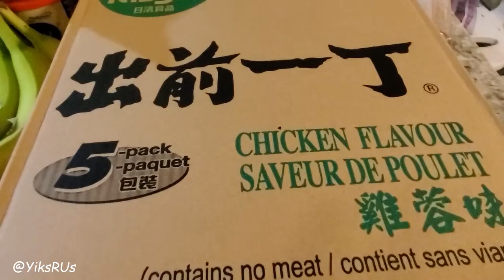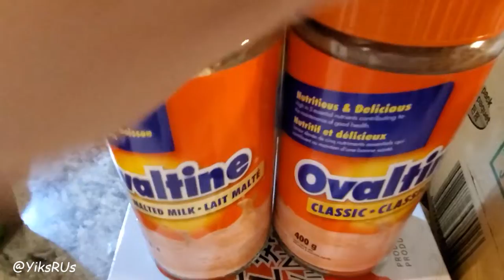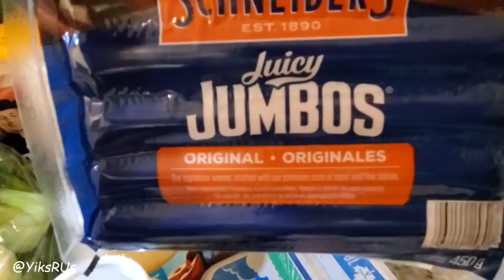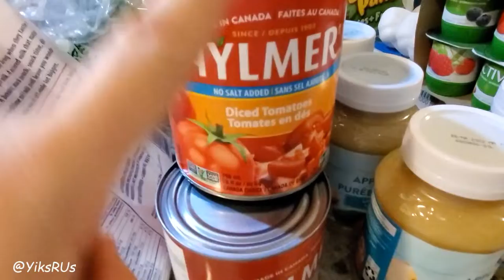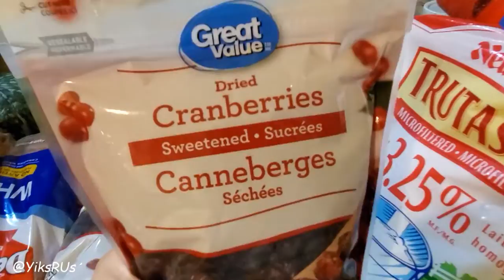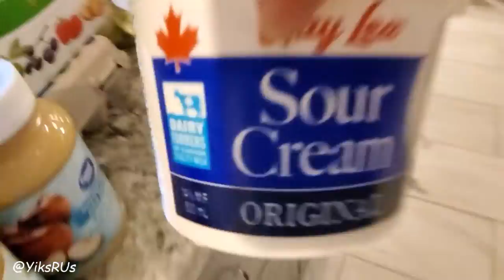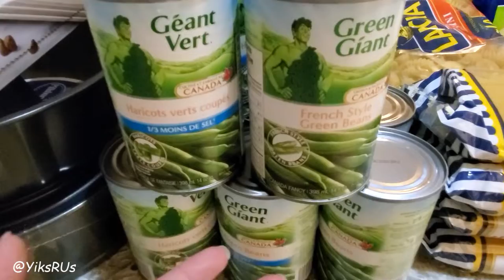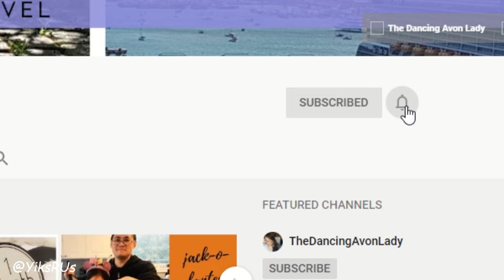State of Emergency Stock Up Grocery Haul Canada | January 2021 | YiksRUs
Hey guys! Today our province went into a State of Emergency and Stay Home Order so Nelson quickly ran out to pick up some pantry and produce items to hopefully last us for the next 3-4 weeks.

We most likely will have to go out to pick up some more milk as both stores he went to were either completely out or only had the most expensive brand left, but overall, I say Nelson did a fantastic job!

Much love!

YiksRUs